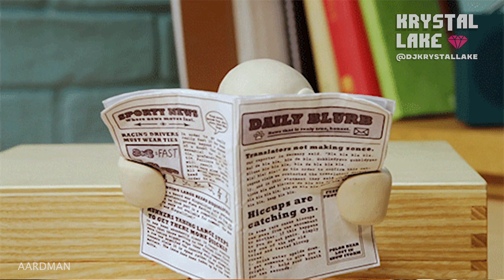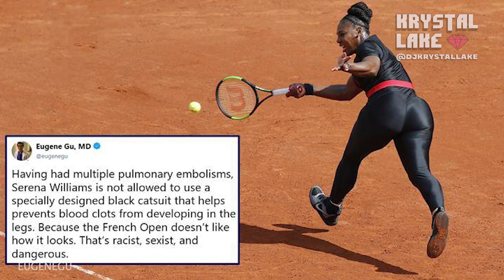Racists Attacked Venus And Serena Williams | 😡 King Richard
Venus and Serena Williams have experienced racism on a huge level.
Did you ever wonder what stories the news left out?
Or what fuelled the racist attacks (like Indian Wells,) against them?
Or what parts were true in the King Richard movie?
Time to find out!

-A Krystal Lake Film-